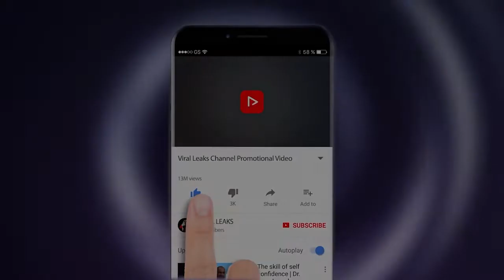Disha Patani का Video हुआ Viral, White Bikini पहन Swimming Pool में यूं दिखाया करतब